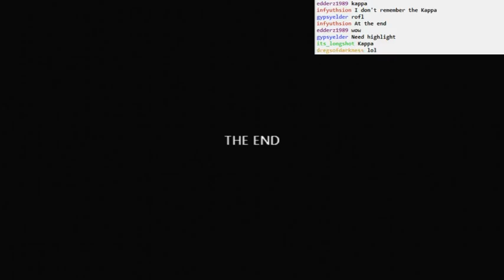Don't Die Dateless Dummy: unexpected ending, lots of laughing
One of the endings for this game had some pretty unexpected dialogue. Well, this game is chock full of unexpected dialogue, but this is especially weird.